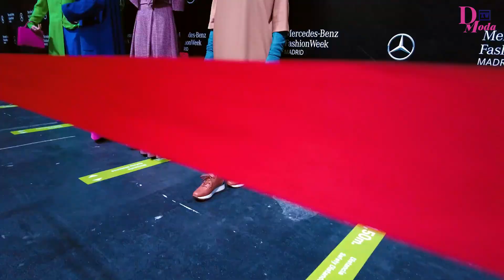Entrevistamos a ALFONSO PÉREZ , director Artístico de ÁNGEL SCHLESSER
🎤Previos a comenzar la gran semana de la Moda de Madrid , nos fuimos a visitar y a charlar con Alfonso Pérez @elcostureroeclectico Director Artístico Creativo de la firma @aschlesser .

El diseñador Asturiano que ahora capitanea la icónica marca Ángel Schlesser , nos habla de la colección que próximamente presentará el día 15 de febrero en el OFF de la 77 Edición de MBFWMADRID @mbfwmadrid inspirada en los perfumes de la icónica marca .

🔜 HOY a las 19 horas ‼️

Muchas gracias a todos una vez ➕por seguirnos y estar al día en nuestro canal 📺 digital

JUNTOS SEGUIMOS SUMANDO ❤️💋

🔹 Produccion @sa_comunicaciondigital
🎥 Edición @paulofilmmaker @pacha_audiovisuales
 🎤 Presenta : Susana Álvarez @sugc